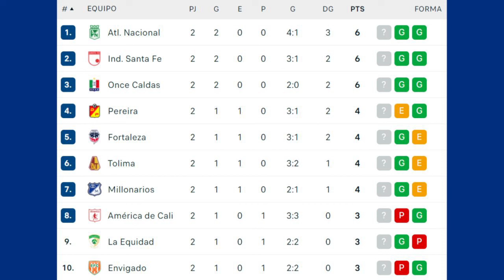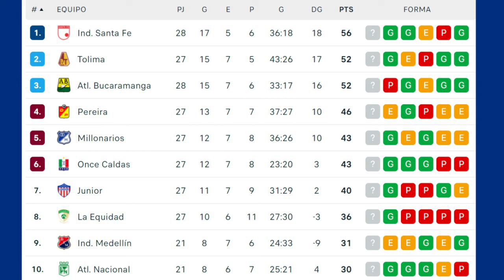TABLA DE POSICIONES LIGA BETPLAY - TABLA DE POSICIONES LIGA BETPLAY 2024 CLAUSURA FECHA 2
Terminó la fecha 2 de la Liga Betplay 2024 Torneo Clausura.
repasamos la accion del torneo clausura, de los principales partidos, la tabla de posiciones del clausura y reclasificacion de la liga betplay 2024.